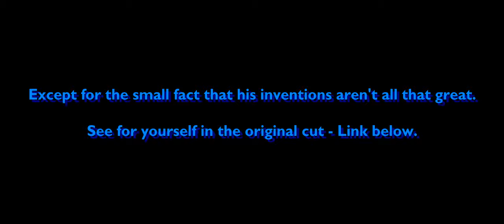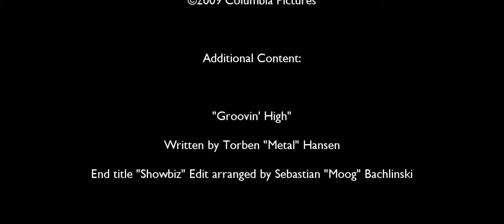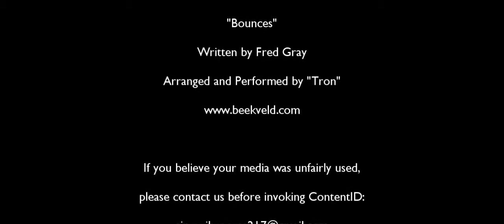House of Love: Cloudy with a Chance of Meatballs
Our humble host takes a look at another slice of invention, as we delve into the tale of inventor Flint Lockwood, and his latest invention, a machine that turns water into food. But this is so much more than a tale of man and machine...